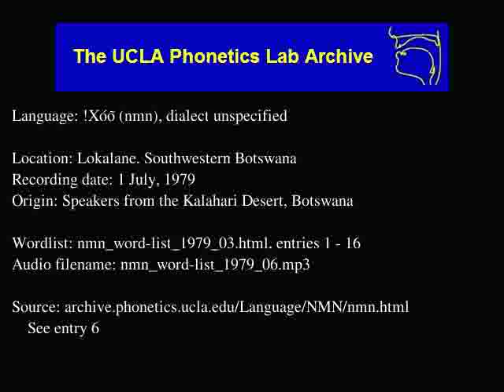!Xóõ audio: nmn_word-list_1979_06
Language family: Tuu; Taa;
Date: 7/1/1979

Contributor: Names as pronounced in recording
UCLA Phonetics Archive